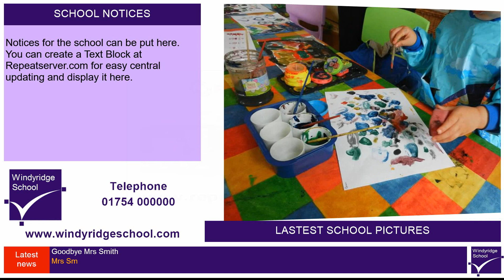Sample digital signage presentation - Schools 02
An example Repeat Signage digital signage presentation created using one of the Repeat Signage software templates.

Repeat Signage digital signage software. Easy to use. Quick to learn. Windows platform. Update content locally or remotely over the Internet to any size screen, anywhere.  Free training videos, help menu and support.